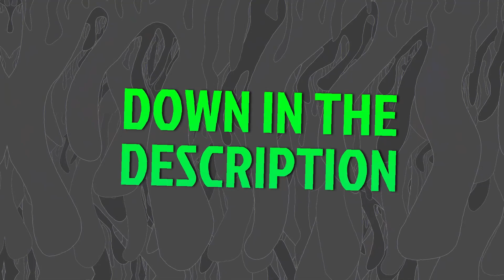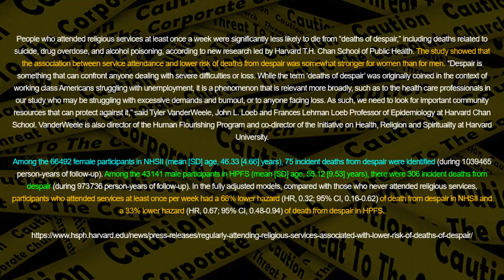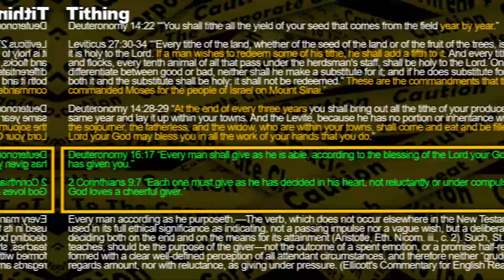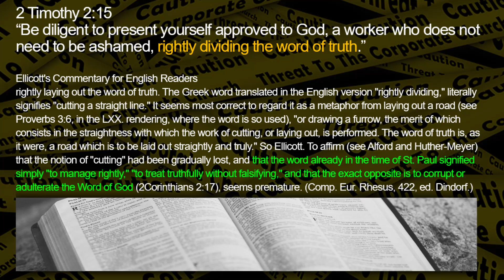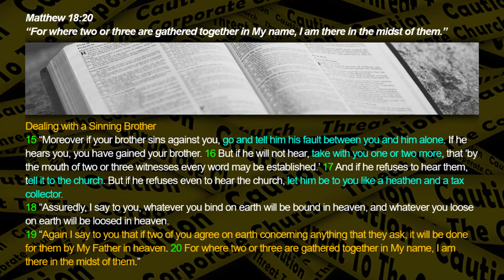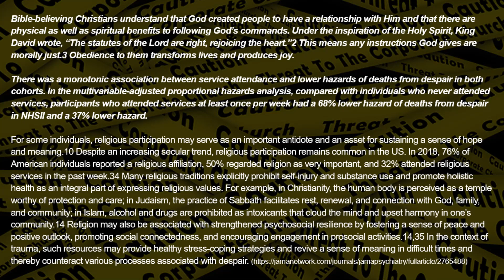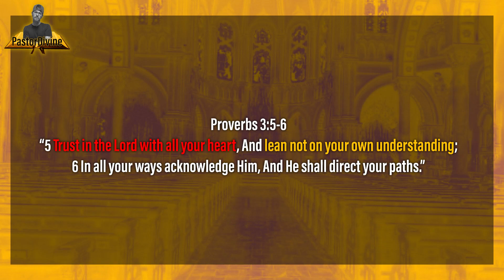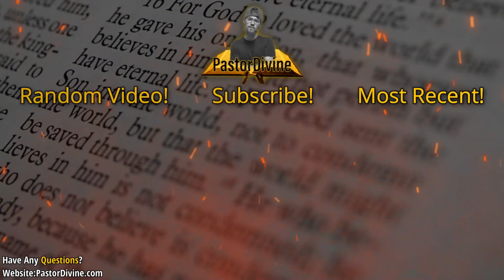Should Christians🛐 Have To Go To Church? | ⚠️Caution Talk Ep.9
This Is A Very Common Question That Comes Up Within The Body Of Christ, And In This Video, I Watch And  Give My Input On What They Say.

This covers the fair use of copyrighted works in the US.
1. The purpose and character of the use, including whether such use is commercial or for nonprofit educational purposes.
2. The nature of the copyrighted work.
3. The amount and sustainability of the portion used concerning the copyrighted work as a whole.
4. The effect of the use upon the potential market for or value of the copyrighted work.